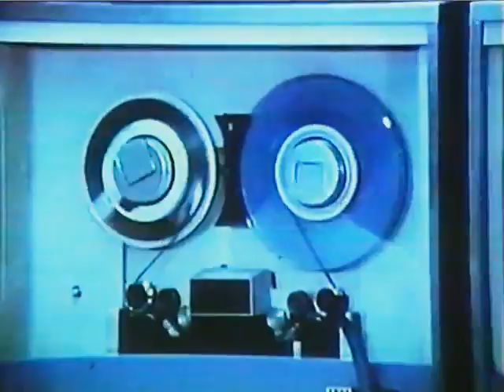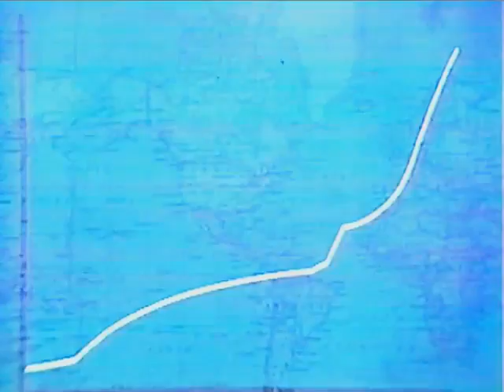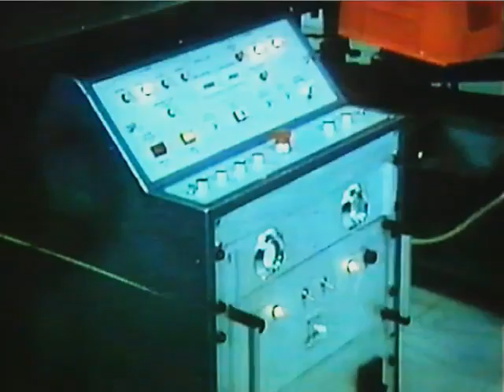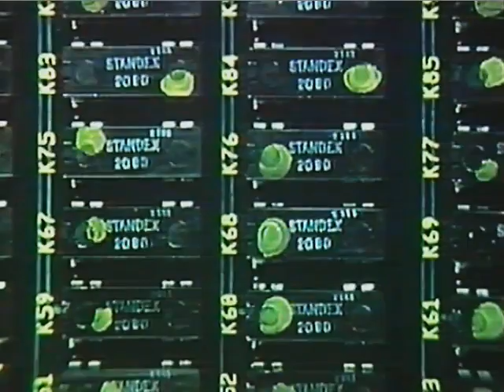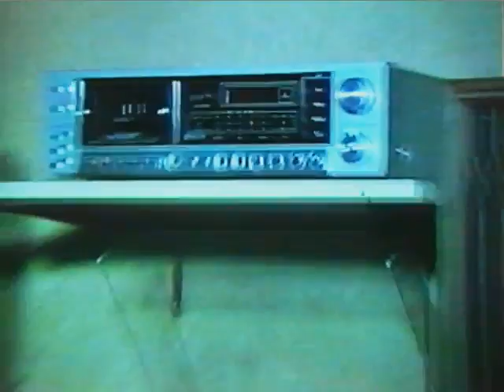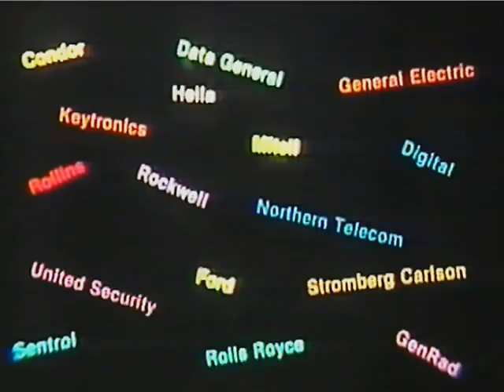1970's Standex Electronics Company Video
Retro company video from the 70's. Enjoy!